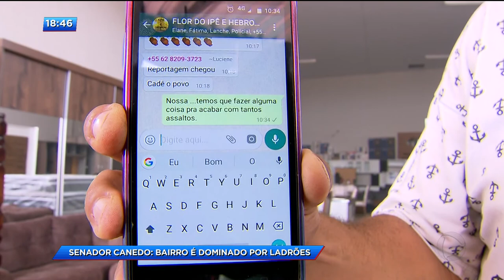CA - Bairro é dominado por ladrões - 12-02-2018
Em Senador Canedo, no Residencial Flor do Ipê, moradores e comerciantes estão a mercê dos bandidos. Segundo eles, o bairro está sendo dominado pelos ladrões. Por isso muita gente se reuniu pra protestar. Eles foram para as ruas e queimaram pneus pra chamar atenção da polícia.